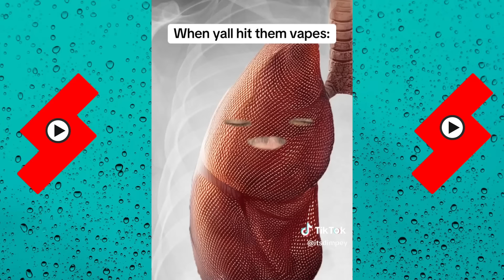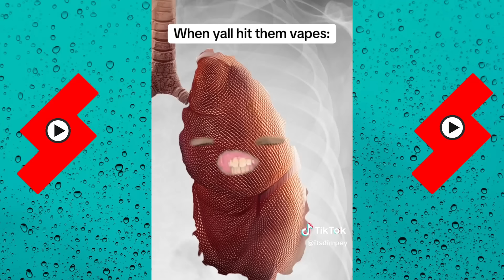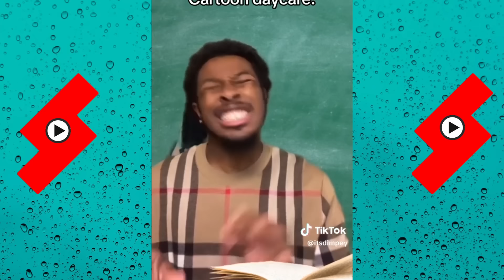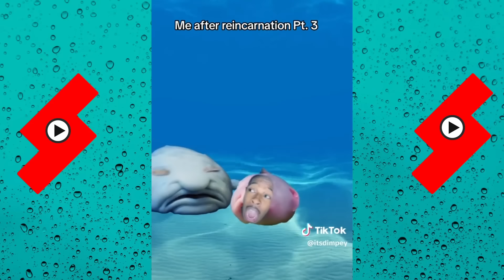Dimpey6 Funny Videos | Best of Dimpey6 2024 | Shorts Comps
Dimpey6, Dimpey6 shorts, Dimpey6 tiktoks, Dimpey6 tik toks, funny, videos, vlogs, tiktok. tik toks, shorts